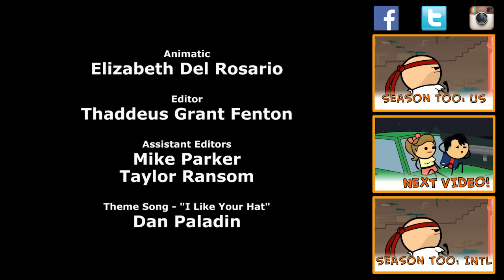The ER Visit - Cyanide & Happiness Shorts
It's the craziest thing Doc!